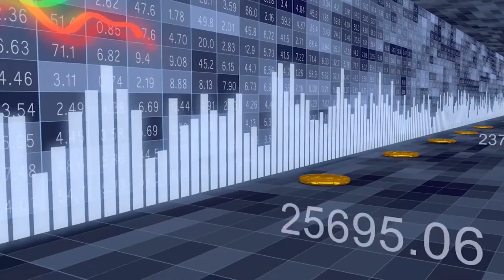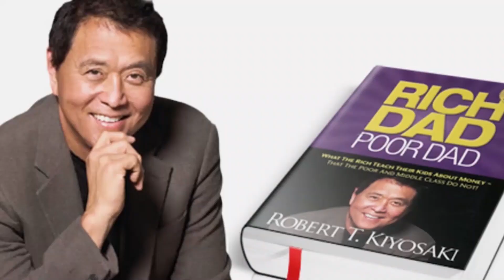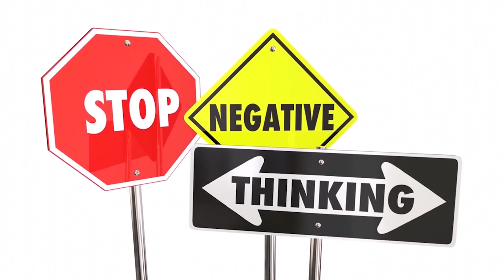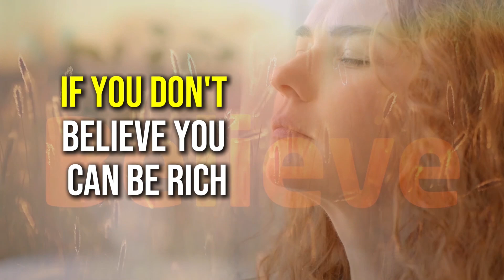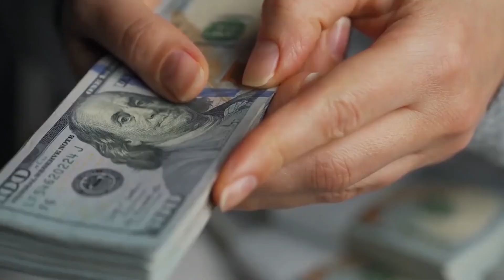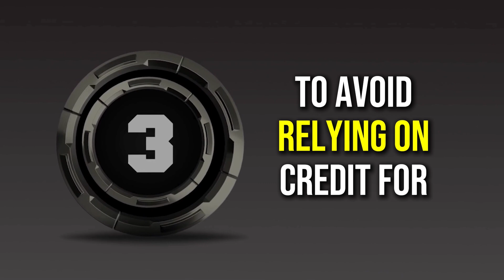9 Habits You Should Avoid to Be Rich in 2024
"9 Habits You Should Avoid to Be Rich in 2024" - Transform Your Financial Future

Want to know how to become a millionaire? It starts by breaking bad money habits. In this essential video, we reveal 9 wealth-destroying behaviors you need to avoid if you want to get rich in 2024 and beyond.

Drawing inspiration from financial experts like Dave Ramsey, Jim Rohn, Tony Robbins, and Jack Ma, we'll explore:

1. Procrastination in financial planning
2. Emotional spending and impulse purchases
3. Neglecting to budget and track expenses
4. Avoiding financial education and self improvement
5. Succumbing to lifestyle inflation
6. Failing to invest and grow your money
7. Letting fear dictate financial decisions
8. Misusing credit and accumulating high-interest debt
9. Ignoring the power of passive income

Learn why these habits keep you poor and discover practical alternatives to boost your wealth. We'll share budgeting tips, frugal living strategies for 2024, and personal finance advice to help you make smarter money decisions.

Whether you're just starting your financial journey or looking to accelerate your wealth building, this video offers valuable insights to transform your relationship with money. Uncover the secrets of the rich and learn how to apply them in your own life.

Join us as we break down these wealth killing habits and provide actionable steps to replace them with millionaire-making behaviors. It's time to take control of your financial future and set yourself up for success in 2024 and beyond!

Welcome to Savvy Money TV - your #1 destination for financial wisdom! I'm a former banker turned entrepreneur & investor. I will be sharing on personal finance, guiding you to smart money tactics like investing in real estate, stocks, dividend, etf & how to make money online to generate passive income. Through financial education and self improvement as well as increase productivity tips, get savvy in investing in stocks  & real estate, passive income streams & understanding how money works.

Learn:
✔ Generate Cash Flow with Passive Income
✔ Side Hustle
✔ Investing, Stocks, ETF, Dividend Investing
✔ Personal Finance made simple

This channel is started to help YOU take control of your finances and build real wealth. With money making youtube videos, online business ideas & understanding how money works, you’ll learn how to thrive in this economy. We're a YouTube channel primarily serving people in the United States, United Kingdom, Canada, Australia, New Zealand and Singapore.